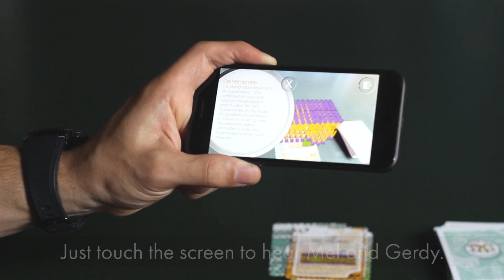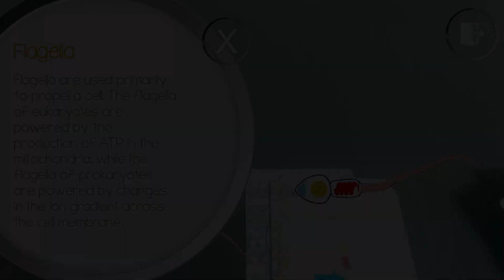'Getting Nerdy' Cellular Biology Augmented Reality Card Deck Demo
Take a trip through cells and their organelles in AR with science curriculum authors Melissa Zaher and Gretchen Vikingson.

Join Mel & Gerdy of Getting Nerdy Science in this VictoryXR augmented reality exploration through cells and their organelles.

 NATIONALLY RECOGNIZED: Getting Nerdy with Mel & Gerdy is a trusted brand embraced by teachers and parents alike. Free mobile app for iPhone or Android (see compatibility).

54 AR LEARNING CARDS: Discover how prokaryotes and eukaryotes are alike as well as what sets them apart as you dive into the microscopic world and view cells in a larger-than-life format.

DESIGNED BY MEL & GERDY: They personally crafted this adventure to include over 2 dozen cells and cellular components. As cells and organelles come alive, they hover in 3-dimensional space and can be magnified in size and viewed from any angle.

TWO LEVELS OF LEARNING: Each card comes with differentiated audio segments: Button A provides basic information and Button B offers a deeper dive into the content.